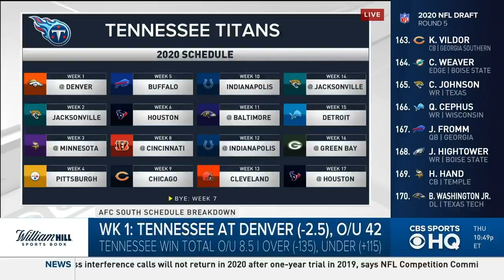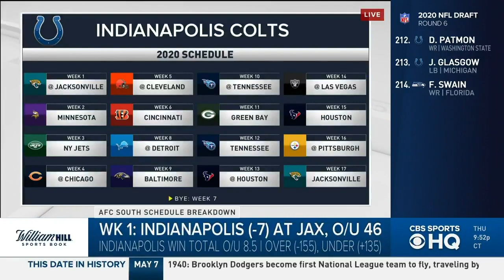PHILIP RIVERS and the Indianapolis Colts look to hit the OVER this season | CBS Sports HQ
With the schedule reveal for the 2020 NFL Season officially live, our crew at CBS Sports HQ goes under the hood to break down the home and away matchups across each week for Indianapolis